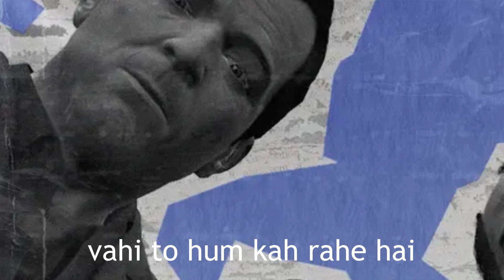Finally Rockstar games revealed GTA 6 !!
Gta 6 when will it launch can't wait anymore